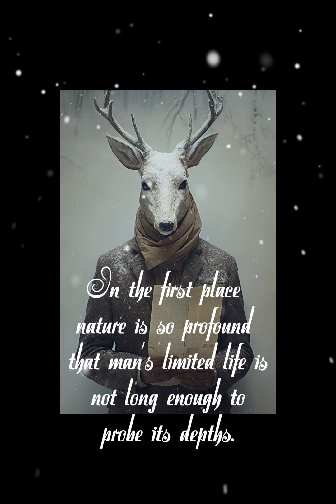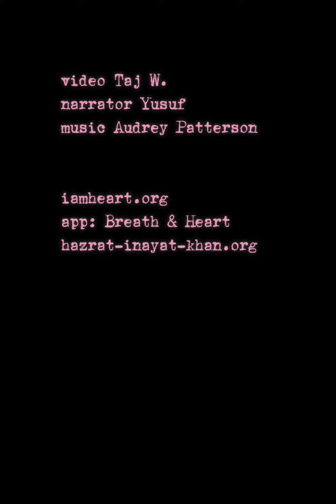ep 030, THE ALCHEMY OF HAPPINESS by Hazrat Inayat Khan｜心和雅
Then there is the desire for knowledge. This desire promotes a tendency to study. A man might study and study all through his life, but even if he read all the books in all the great libraries there would still remain the question, "why?" That "why" will not be answered by the books he studies, by exploring the facts which belong to outer life. In the first place nature is so profound that man's limited life is not long enough to probe its depths. Comparatively or relatively one may say that one person is more learned than another, but no one reaches true satisfaction by the outer study of life.

video  Taj W.
narrator  Yusuf
music  Audrey Patterson

LoveHarmonyBeauty 心和雅